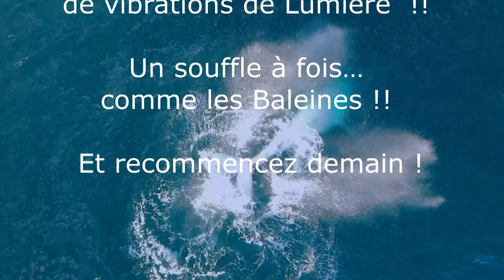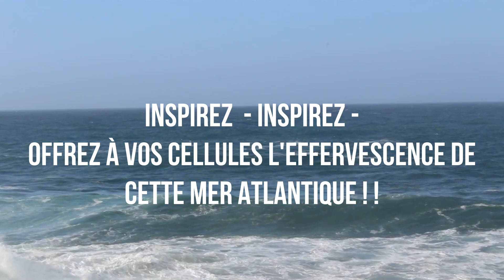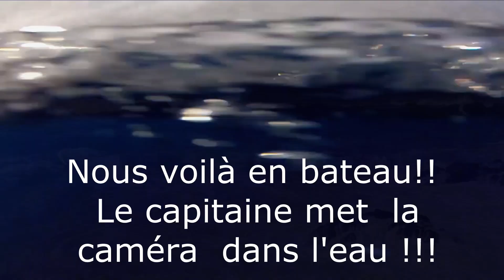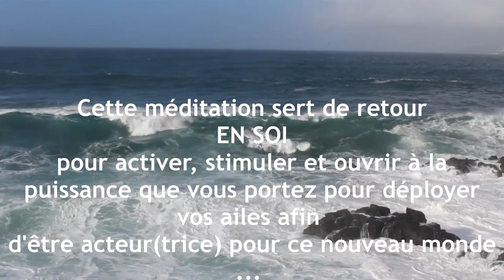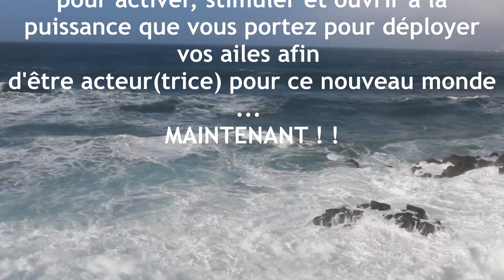MÉDITATION 2 JANVIER 2024 * Vibrez avec les Cachalots et l'Atlantique * 12 PREMIERS JOURS DE L'ANNÉE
LES EXPÉDITIONS EFFET BALEINE

RECEVEZ LES CADEAUX EFFET BALEINE